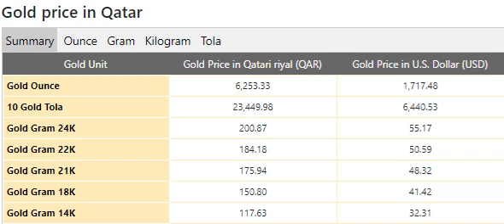Gold Price Today in Qatar in Qatari riyal (QAR) 3 Jun 2020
Qatari Riyal Transfer Rate in Pakistan May 2020
Gold Rate In Saudi Arabia Today
US Dollar